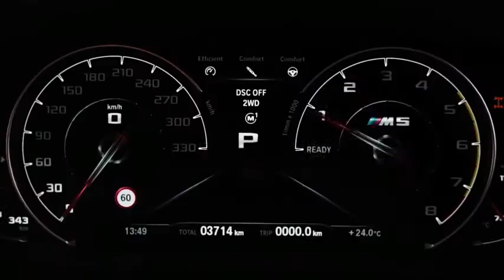Gabidulin Alanya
Best of the Best Music, and this is my car music list!!!
car music
car music mix
car mix 2020
bass car music 2020
electro house
electro house mix 2020
electro 2020
edm music
bass boosted
bass boosted songs 2020
bass boosted mix 2020